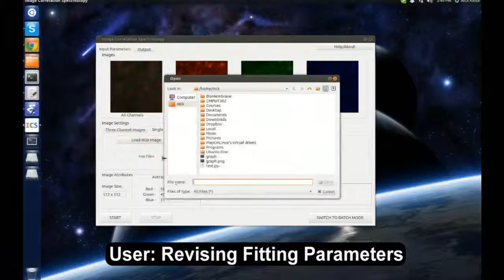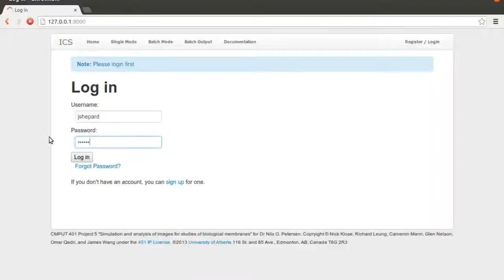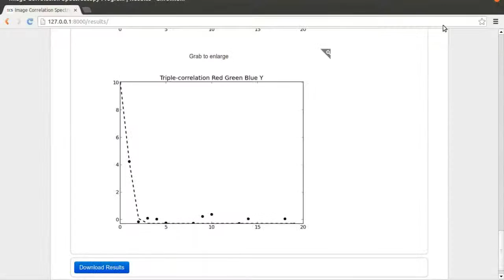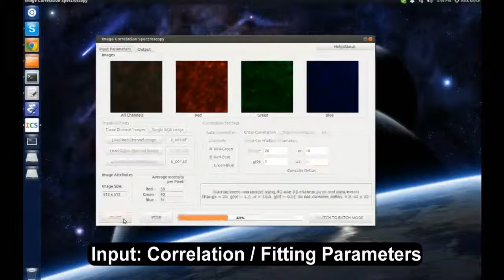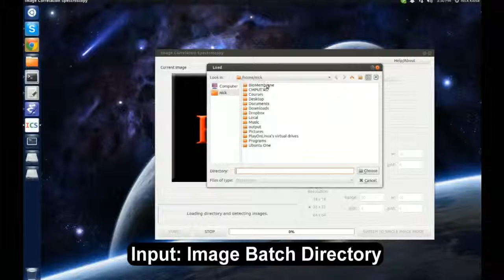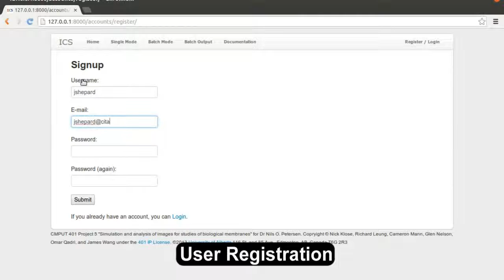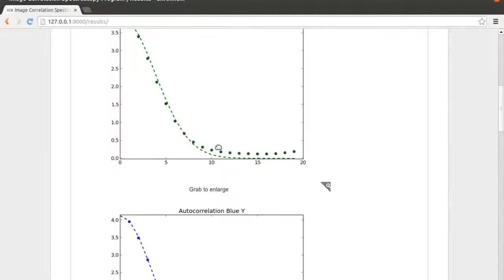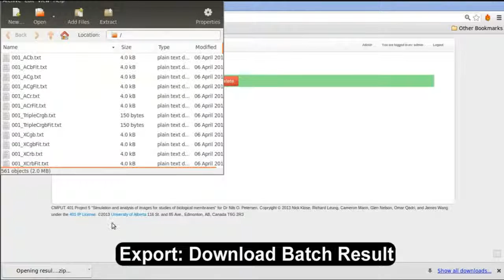Bio-Membrane Image Correlation Spectroscopy (ICS) Demo Video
This video demonstrates the functionality of our CMPUT 401 project, Bio-Membrane Image Correlation Spectroscopy. This software runs either as a local Windows or Linux application or as a web server, and runs correlations on bio-membrane images from microscopes to output a series of graphs and values.

More information on this project can be found on the GitHub repository